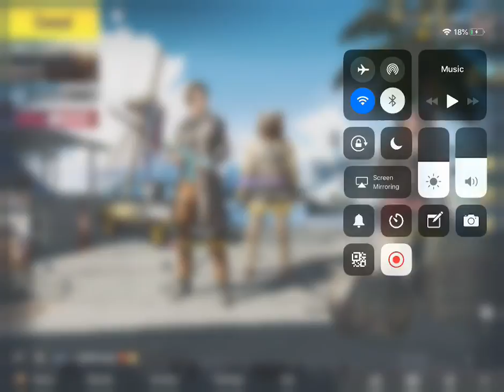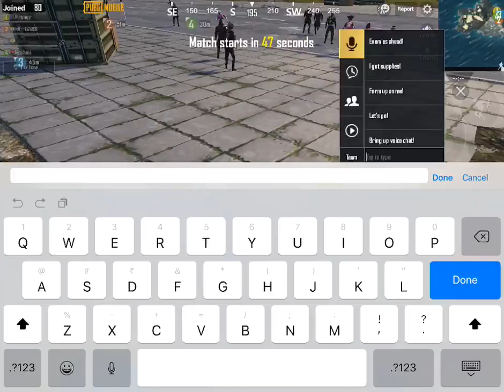Kp oli jandubaam 😂😂| not so clean stream 😂😂